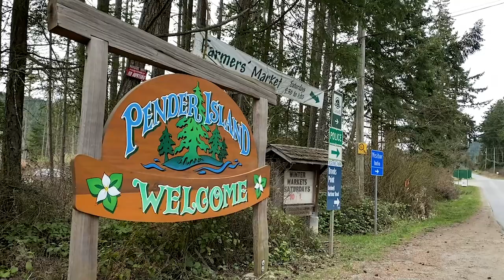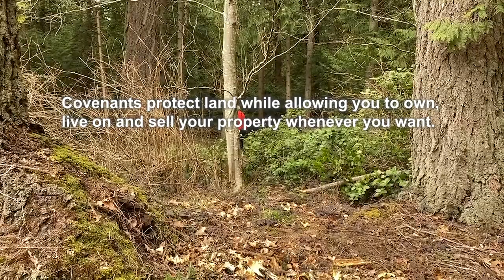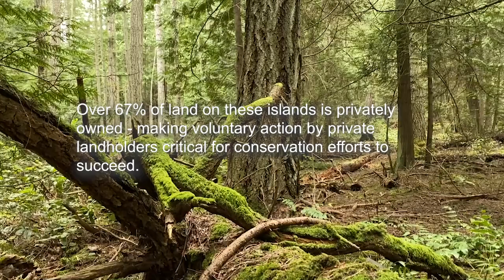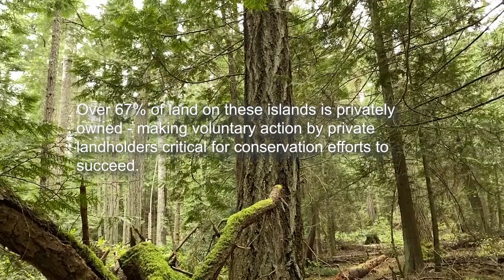Introducing Woodpecker Forest Covenant on SDȺY¸ES / North Pender Island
Thanks to the ongoing generosity of islanders Peter Paré and Lisa Baile, an additional 3.63 hectares of land near the existing Lisa Baile Nature Reserve has been protected on SDȺY¸ES / North Pender Island. This recent addition builds on existing protected land to create nearly 17 hectares (41.5 acres – approx. the size of 4 BC Place Arenas) of protected land along Clam Bay Rd. Connecting protected areas provides movement corridors for wildlife, helps buffer impacts of climate change, and aids in stemming biodiversity loss on the island.

More than 65% of land on islands in the Islands Trust Area are privately owned – meaning that individual landowners’ voluntary conservation actions are critical to protecting biodiversity and addressing impacts from climate change in the region.

Woodpecker Forest contains several at-risk ecosystems, including rare Douglas-fir and Western redcedar stands. The land rises steeply from a wetland and mature forest into mossy bluffs and dry woodlands. This diversity provides habitat for a rich variety of plants and animals. There are remnant old-growth trees and wildlife trees scattered throughout the forest, and a wetland complex that supports river otters, amphibians, an incredibly diverse bird community—including several species of woodpeckers—and at least one bat species. There is a public trail through a part of the wetland that is to be maintained by the Alternative Transportation Society’s Moving Around Pender project (MAP).